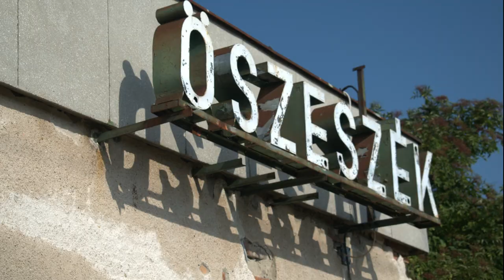Morning spotting around Szeged [HU] *** Reggeli spotting Szeged környékén